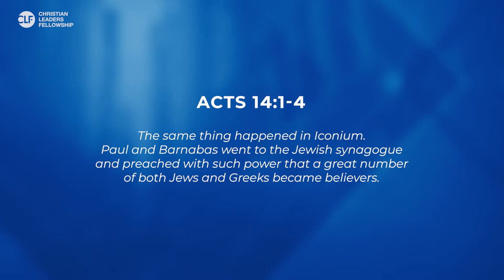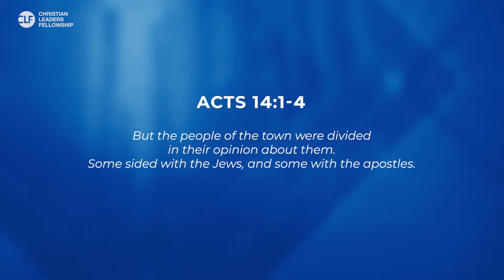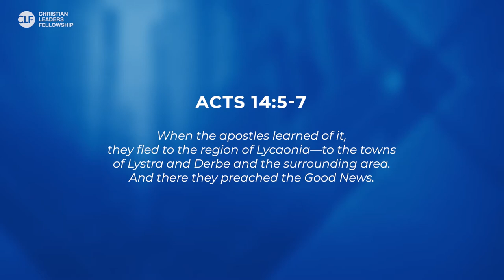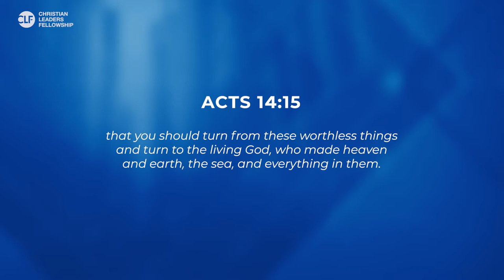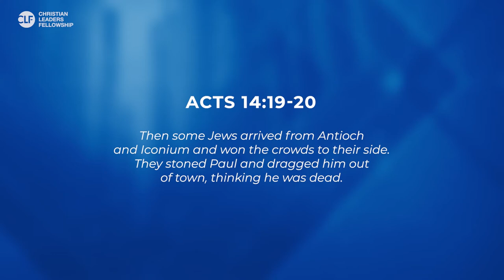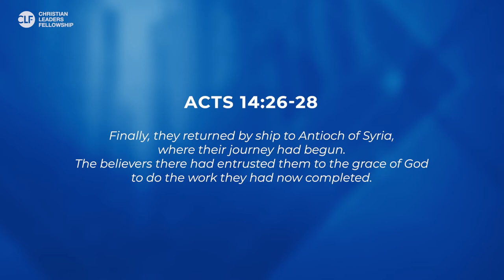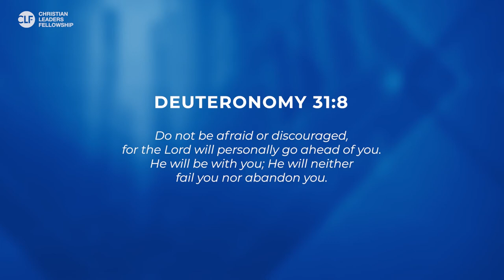(2021 CLF Empowerment Talk Series) Larry Lamb - BE RESILIENT – GET UP! (Acts 14)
2021 CLF Online World Conference

[Empowerment Talk Series]
Larry Lamb
- Senior Pastor, Cielo Vista Church